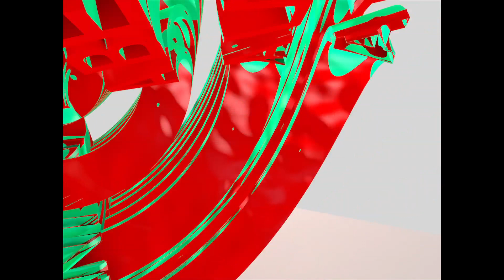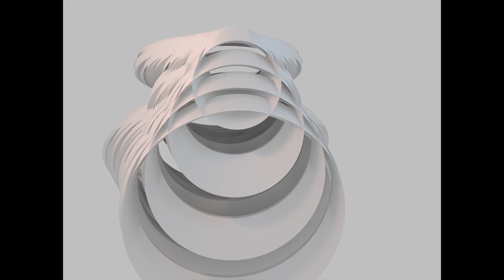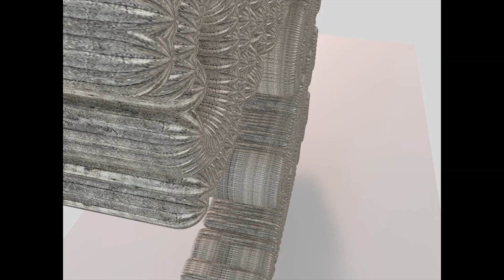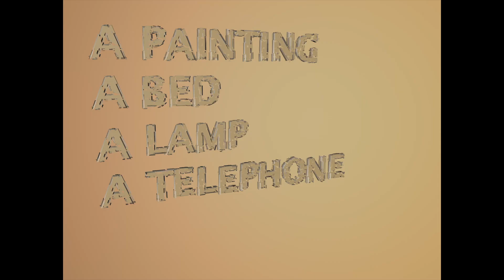"A PBLT" | Remco Blom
"A Painting"
"A Bed"
"A Lamp"
"A Telephone"

Combined project animations